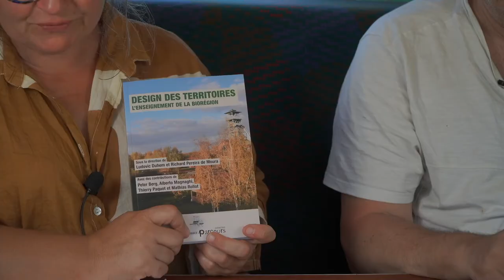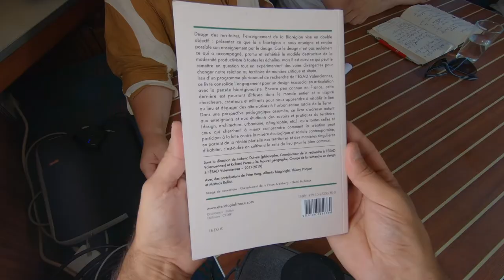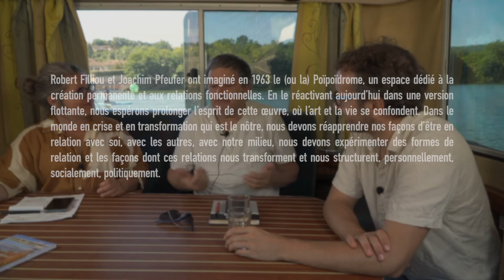[POIPOI TV] Ludovic DUHEM - entretiens avec Claire et Christian - St-Sylvestre-sur-Lot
[POIPOI TV] Ludovic DUHEM - entretiens avec Claire Azéma et Christian Malaurie sur la pénichette "La Planque" à St-Sylvestre-sur-Lot

Avec : Claire Azéma, Arnaud Barde, Anna Consonni, Josefina Cuneo, Johanna De azevedo, Marie Delvigne, Celine Domengie , Guillaume Loiseau, Christian Malaurie, Déborah Repetto Andipatin, Susana Velasco,

Invités : Catherine Soula, Isabelle Loubère, Yoann Scheidt

Et avec la bienveillance de la municipalité de Saint-Sylvestre-sur-Lot